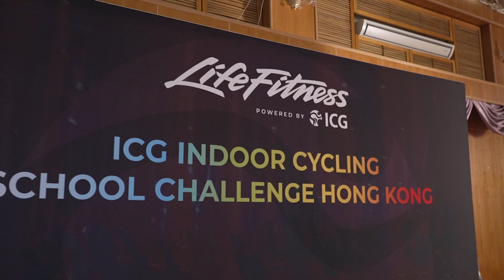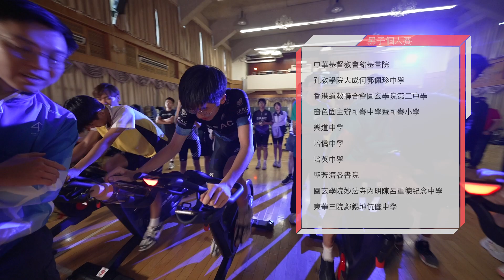ICG Indoor Cycling School Challenge Hong Kong 2024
【🚴‍♀️Elevate Your Indoor Cycling Experience with ICG®'s Connect System】
Indoor cycling has seen a surge in popularity, especially the youngest love the E-sports, so this trend extends to school sports teams as well.

ICG®'s cutting-edge digital competition system for indoor cycling bikes offers a transformative experience:

👉 Real-time performance tracking displayed on large screens, heightening excitement and viewer engagement for participants.
👉 Metrics such as average speed, laps completed, and distance gaps provide cyclists invaluable insights to better grasp the competition rhythm and devise effective sprinting strategies.
👉 The data displayed on the bikes can greatly assist athletes in understanding how to optimize their cardiovascular function and physical fitness during training.
👉 Indoor cycling offers the advantage of training unaffected by weather conditions, you don't need to worry about rain and extreme heat anymore.